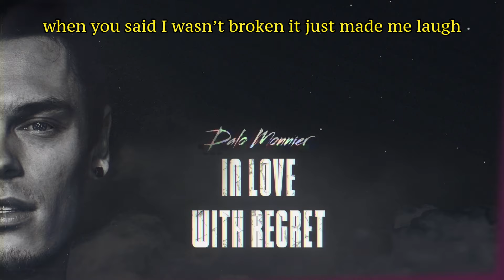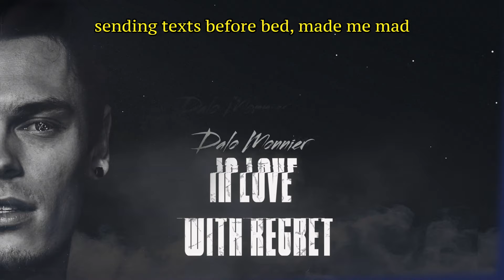Dalo Monnier - In Love With Regret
Dalo Monnier - In Love With Regret (enjoy this one ♥)
--More from me:

With almost a 100k followers on TikTok and Instagram, Dalo Monnier (26) already managed to reach quite an audience for himself. Dalo didn’t live an easy life, and that’s an understatement, but music always helped him survive. After taking a whole year off for his mental health Dalo worked together with producer Rens Koppe on his personal sound and wrote/co-produced his newest songs. A full album, ‘one of my proudest achievements’ Dalo stated himself.

As cliche it might sound, music was always part of Dalo's DNA. As a little boy of 9 years old Dalo was already mixing songs on his computer, shortly after that Dalo started making his own beats and started writing his own music. It was at that time Dalo already realized that one thing was certain, he wanted to become a big artist.

Dalo Monnier: "Music means literally everything to me. It’s where I can go if I need to escape from everyone and everything. The second I start making music I fade into a different reality and it’s almost as if time doesn’t exist anymore, because I get so lost in the process. This is just simply who I am, because I am made for this.

It’s not just music that Dalo excels in. Over the years Dalo built several successful businesses as an entrepreneur in sales and marketing. In the year of 2021, Dalo started facing some serious mental health problems that led him to take a very big break from his business, social life and rising fame on social media. There was just one thing that even his mental health problems couldn’t stop him from doing, music.

Dalo Monnier: ”In the end, all I want to do is travel the world and inspire millions of people to really make the best of their lives. I’ve seen many people reach rock bottom and only a handful truly make it out of that place, thankfully I am one of those. I want people to know that they’re not alone and there are so many more people out there dealing with similar pain that you have to go through. So many more people that are hurt, broken and lost their path. I’m here for the quiet people that don’t speak out loud but are screaming from inside. Mental health is a serious thing. I will do everything I can to help as many human beings as I can.”

Despite all that, Dalo states that he doesn’t only write songs from his own experiences…

Dalo Monnier: “I love writing songs about my feelings and my deep messages to the world, but I also love to just create stories and scenarios and write songs about that. As a child I already stayed inside on lunch break from school to write little random stories (for a little while I even thought I wanted to become a writer and write my own books, haha) well, I guess I have a bit of both worlds now.”

To him, his songs mostly just have to be ‘catchy’ and that’s exactly where he stands out from the rest. Most of Dalo’s music is full of little catchy melodies that get stuck in your head.

Dalo Monnier: “I’ve had 16 years to master and perfectionate my craft. I feel like I’m truly ready now. It’s time to share my art with the rest of the world. I’ve always dreamed of being a big artist, but I realize now that every fan I reach is already a win for me. Every heart touched through my music is already a dream achieved.”